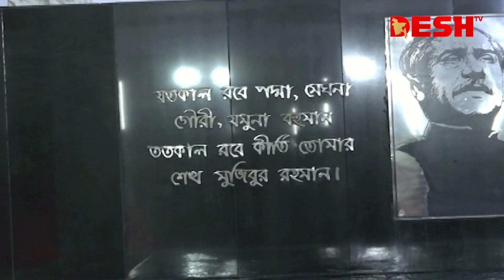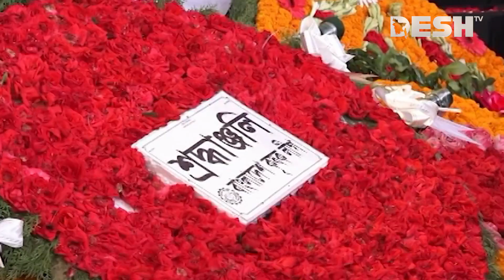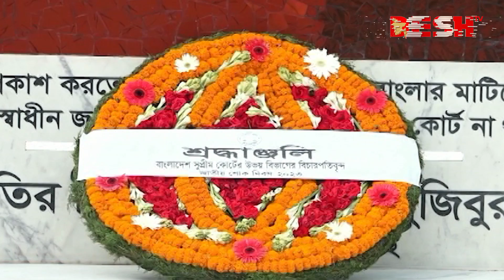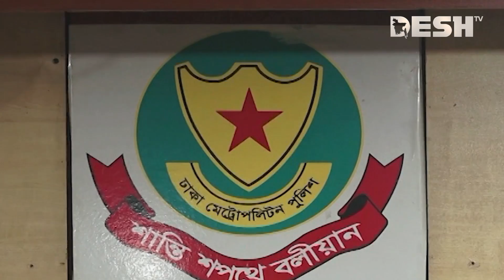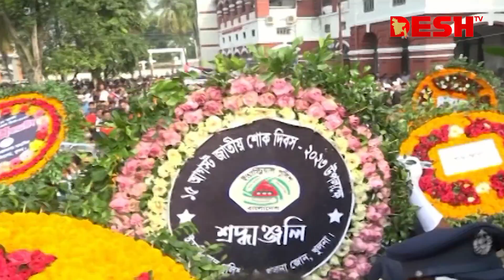দেশ সংবাদ | সন্ধ্যা ৭টা | ১৫ আগস্ট ২০২৩ | Desh TV bulletin 7PM | Latest Bangladeshi News